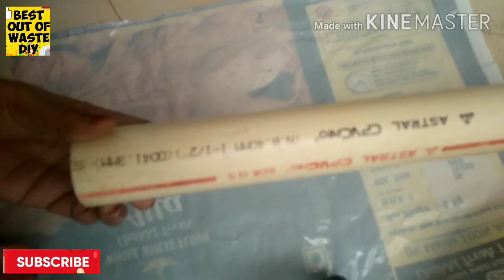How to make lamp at home || घर पर बनाया गया बहुत आसान और सुंदर Floor lamp || best out of waste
white glue
acrylic paint
Embroidery ring.
Bulb holder and wire

"hanging planter from waste wires"